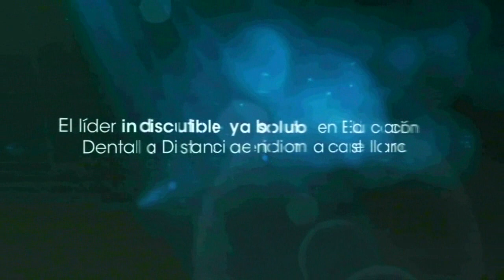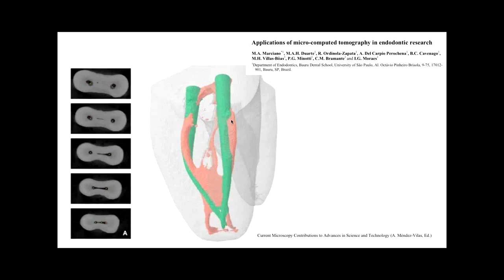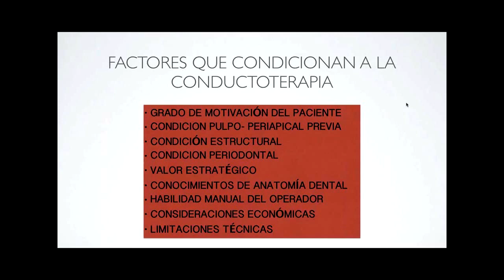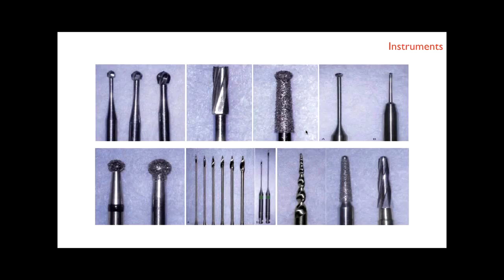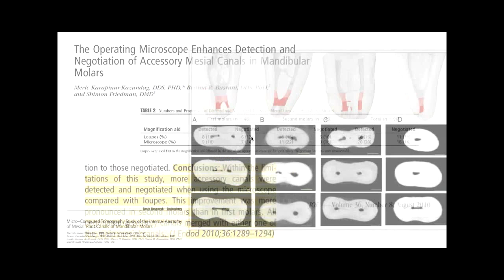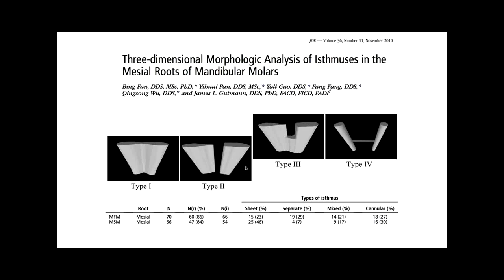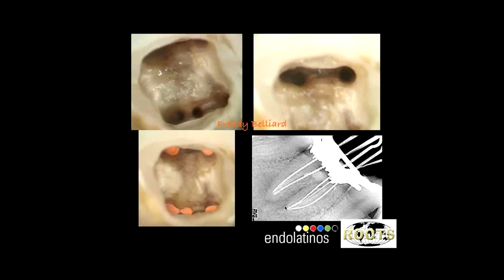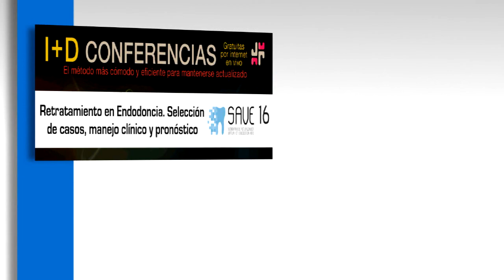258 SAVE 16 de AME | Retratamientos en Endodoncia, selección de casos y manejo clínico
Grabación de la Conferencia gratuita por internet dictada en vivo el miércoles 3 de diciembre 2014, por el Dr. Freddy Belliard